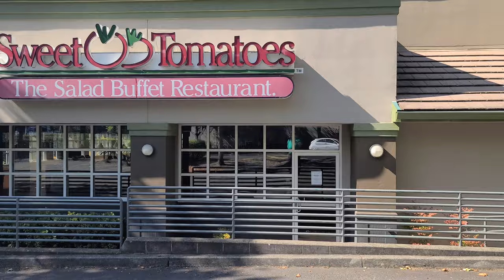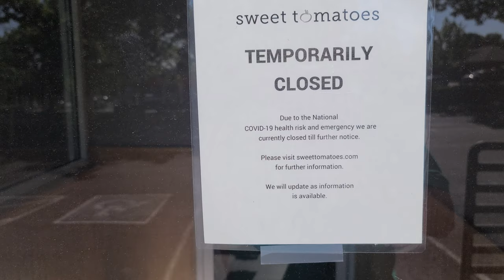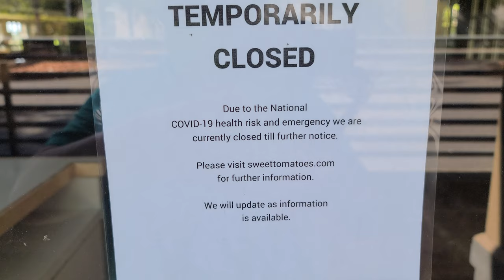Abandoned Sweet Tomatoes restaurant in Beaverton, Oregon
Adam walks around a local abandoned Sweet Tomatoes Restaurant location. Finds old leaves.